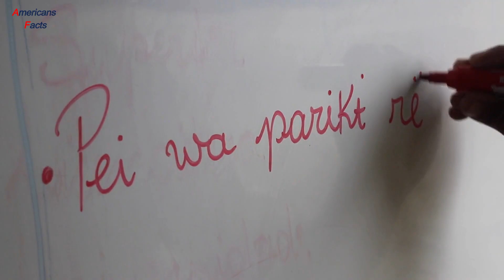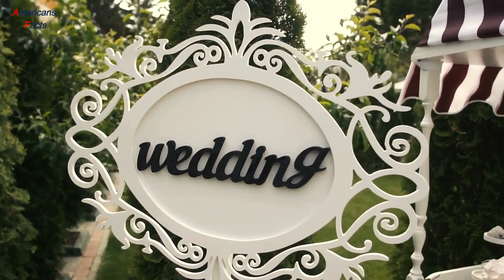Bride's Unexpected Action Leaves Groom in Tears when she Stopped Walking Down The Aisle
Witness the emotional moment when a bride's unexpected action leaves her groom in tears as she stops walking down the aisle. Grab your tissues for this heartfelt wedding moment!